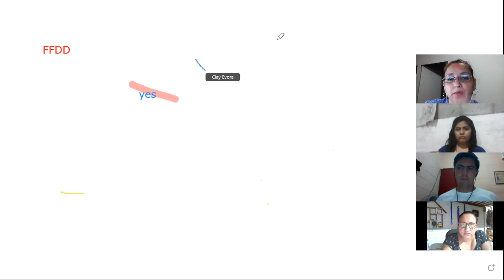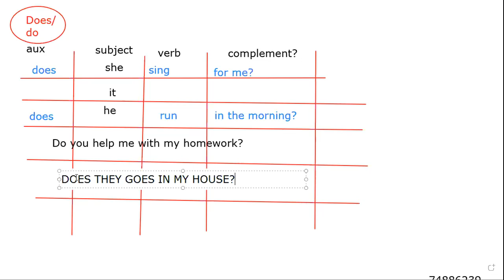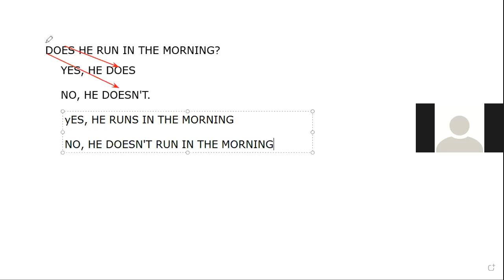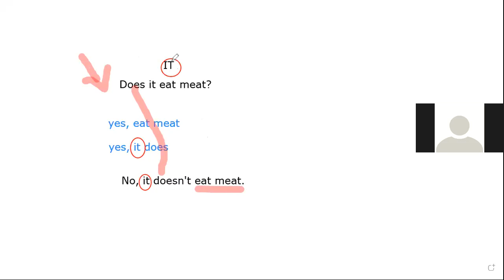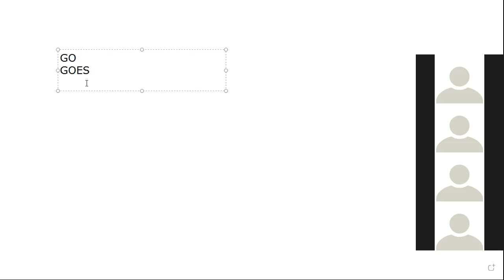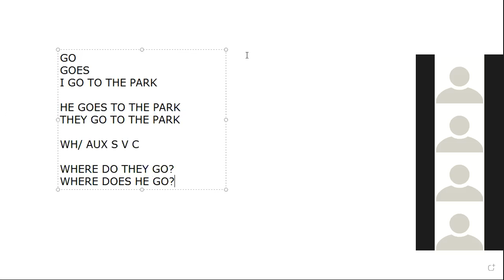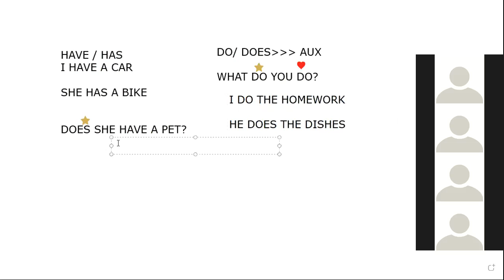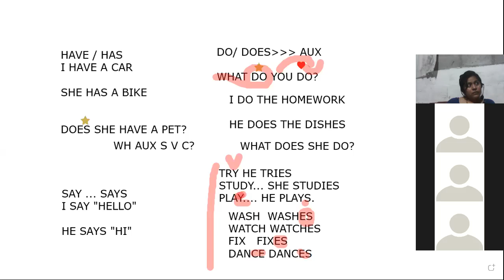Ingles Corporativo- yes no questions